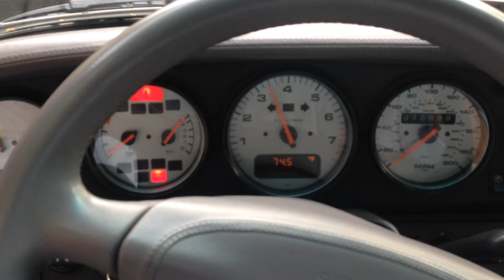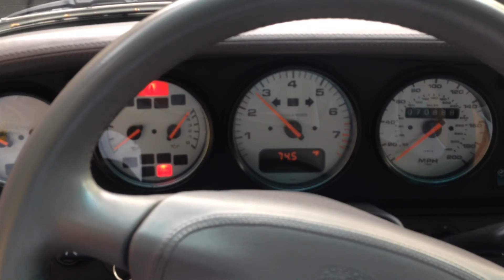Porsche 993 TT Walk round